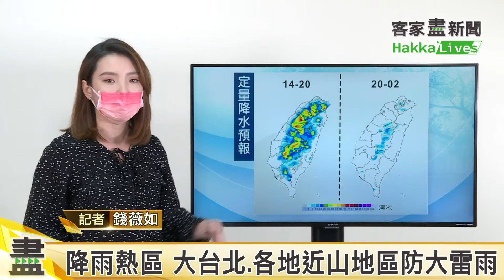8/11下晝講天時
午後對流發展旺 雷陣雨
9縣市留意局部大雨

重大消息報您知
FB🔍客家盡新聞
🎙 下午2:00 最新疫情 客語口譯直播記者會盡新消息
🚩 另不定時提供各種即時資訊